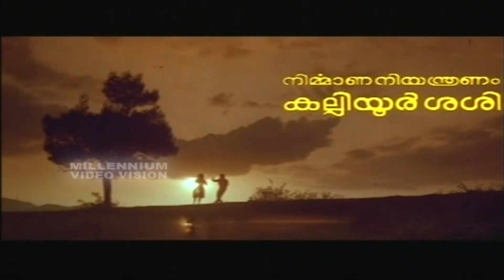Balachandra Menon Hits Vol 03 | Non Stop Movie Songs | K. J. Yesudas | S.Janaki | Sumalatha | Ambika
Watch | Balachandra Menon Hit Vol 03 | Malayalam Non Stop Movie Songs | K. J. Yesudas | S Janaki | Sethu Parvathi |

00:00: Isabella
Film:   Isabella
Sung By: K J Yesudas
Lyric By: O N V Kurup
Staring: Sumalatha, Balachandra Menon

04:09: Mangalya Yaamam
Film:   Isabella
Sung By: K J Yesudas,Sethu Parvathi

08:24: Thalir Munthiri
Film:   Isabella
Sung By: S. Janaki

12:59: Kanmani
Film:   Karyam Nisaram
Lyric By: Konniyoor Bas
Staring: Poornima, Balachandra Menon

16:56: Aanaa palunkukondoraana
Film:   Kelkkaatha Sabdham
Sung By: K J Yesudas, Jency
Lyric By: Devadas.
Staring: Santhi Krishna, Balachandra Menon

16:56: Kannipoomaanam kannum nattu njaan
Film:   Kelkkaatha Sabdham
Sung By:  KG Markose, Jency
Lyric By: Devadas.
Staring: Ambika, Balachandra Menon